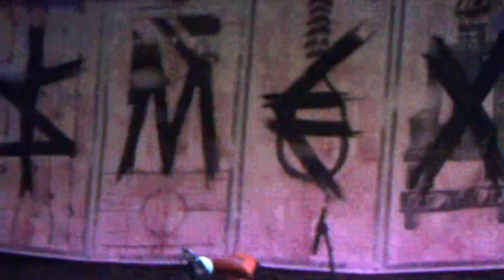СМЕХ - ИП ЧУПЭ (г. Орёл) LIVE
Концерт в городе Орле 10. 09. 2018 концертный зал Герц